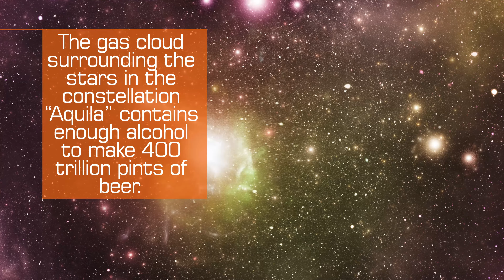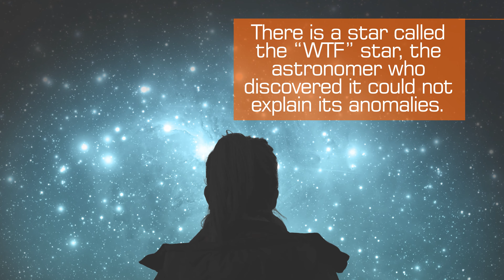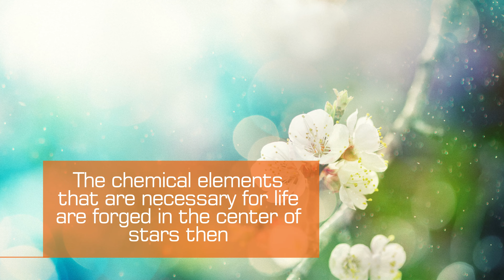10 Scintillating Facts about Stars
10 Scintillating Facts about Stars

Did you know that there are more than ten billion trillion stars? Educate yourself on the bright lights of the universe with our fascinating star facts.

1. There are at least 10 billion trillion stars in the universe.
Photo Credit: Getty Images North America

2. Astronomers hypothesize that if you could taste the dust from the nebula that gave birth to our sun, it would taste like raspberries.

3. One in four Americans believe that the sun orbits the Earth, rather than the other way around.

4. The gas cloud surrounding the stars in the constellation “Aquila” contains enough alcohol to make 400 trillion pints of beer.

5. At 350,000 stars, astronomer Annie Jump Cannon holds the record for most stars classified in a lifetime.

6. There is a star called the “WTF” star; the astronomer who discovered it could not explain its anomalies.

7. Every day, approximately 275 million new stars are formed in the universe.

8. Medieval astrologers believed that the motion of the stars determined the personality of newborn babies and influenced people’s fate throughout their lives.

9. R136a1, the brightest known star in the universe, is 8.7 million times brighter than the sun.

10. The chemical elements that are necessary for life are forged in the center of stars then distributed throughout the universe when they explode.